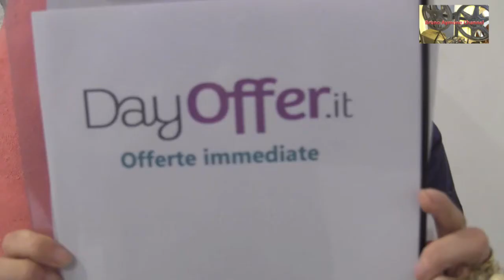BRUNO AYMONE CHANNEL - MOSTRA ROCK!3 DAY OFFER. IT -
MOSTRA ROCK! 3 -

Dal 12 gennaio al 24 febbraio 2013 al PAN - Palazzo delle Arti Napoli
MOSTRA ROCK! 3 - 20 GENNAIO 2013

DAY OFFER. IT

"Il Comune di Napoli è partner istituzionale della mostra "Rock3" realizzata al primo piano del Palazzo delle Arti come parte integrante del programma annuale. La mostra "Rock", giunta alla sua terza edizione all'interno del Pan, felice intuizione degli operatori che l'hanno proposta, raccoglie le passioni e le culture di Napoli, città di musica e di musicisti.Il Pan, come luogo dei linguaggi del contemporaneo, è la sede più appropriata per una mostra che mette sotto i riflettori la storia del rock e focalizza lo sguardo sugli aspetti che fanno di questa musica uno degli "oggetti" di culto più esplosivi e di nutrimento per le menti della contemporaneità. Non va trascurato l'enorme fascino della cultura rock sulle giovani generazioni che di musica si nutrono, e che sempre più la le politiche culturali pubbliche devono ambire a coinvolgere non solo per comprenderne desideri e dinamiche, ma soprattutto per favorire il loro protagonismo nella produzione e diffusione dell'arte.Oggi, visto il successo delle precedenti edizioni, e la conferma che ci si aspetta questo anno, possiamo realisticamente immaginare che i numeri di "Rock" possano ambire ad estendersi ad altre location, insieme al Pan, affiancando alla mostra una ulteriore iniziativa di qualità che valorizzi il potenziale fieristico della manifestazione e confermi, quindi, la vocazione creativa ma anche economico-produttiva del comparto artistico della musica a Napoli."
L'Assessore alla Cultura e al Turismo
Antonella Di Nocera

 Ritorna negli spazi del PAN - Palazzo delle Arti di Napoli dal 12 gennaio 2013 al 24 febbraio 2013 la mostra ROCK!, ideata e diretta dai giornalisti Carmine Aymone e Michelangelo Iossa. Ben oltre 25.000 visitatori in sole due edizioni, più di 50 appuntamenti tematici, incontri con protagonisti della scena musicale internazionale e italiana [da Pete Best dei Beatles a Roger Taylor dei Duran Duran, da Ian Paice dei Deep Purple a Chris Barron degli Spin Doctors, da Jono Manson dei Blues Travelers agli America, dalla leggendaria prog-band Osanna con David Jackson [il sax dei Van Der Graaf Generator], ai chitarristi Ricky Portera, Andy Timmons, Scott Henderson, Eric Johnson, Ritchie Kotznen, al "basso delle meraviglie" Tony Levin, sino agli eroi del "sound 'e Napoli" come Peppino Di Capri, Enzo Gragnaniello, Tony Esposito e molti altri); oltre 60 itinerari guidati con scuole, accademie, licei d'arte, associazioni culturali e studenti universitari; proiezioni di documentari esclusivi; presentazioni di libri, CD e live-set coinvolgenti.
Partner Istituzionali:
 Comune di Napoli - Assessorato alla Cultura, il Consolato Generale degli Stati Uniti d'America a Napoli (che ha contribuito alla realizzazione delle aree tematiche dedicate al rock statunitense), l'Ufficio UK Trade & Investment dell'Ambasciata Britannica - British Embassy Naples Office, l'Ambasciata Irlandese e la Presidenza Irlandese del Consiglio dell'Unione Europea.
 Partner Culturali:
 Università degli Studi di Napoli  "Suor Orsola Benincasa", Fondazione Bideri, Radio Kiss Kiss Napoli, Alsoform, Suonidelsud, Associazione Culturale Pink Cadillac Music, Concerteria, Terre Narrate.

Ottimizzazione: Lucrezia Verbena
Postproduzione: Baypressagency
Regia: Bruno Aymone